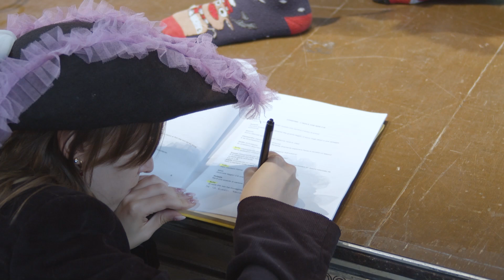BACKSTAGE: teatro e musical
Anche tu vuoi entrare a far parte di Officina? Chiamaci allo 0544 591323 💚